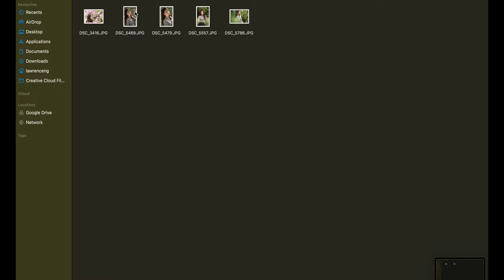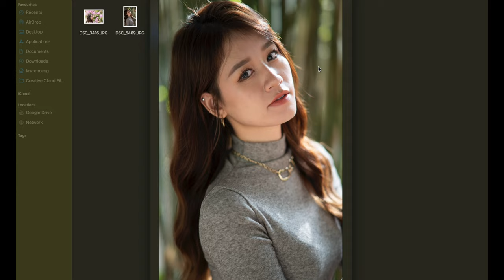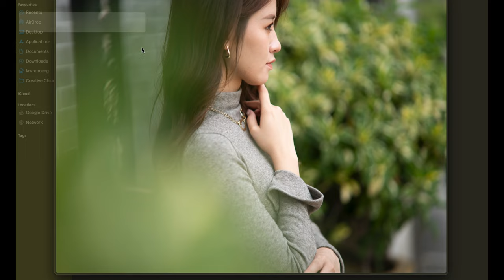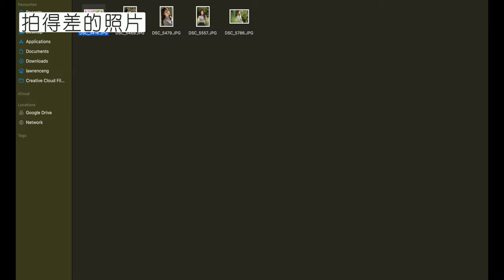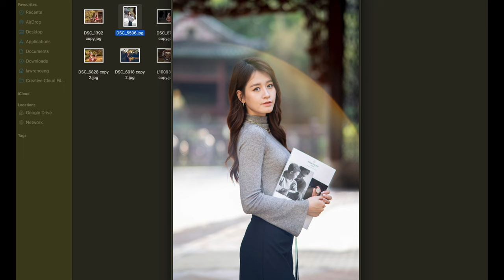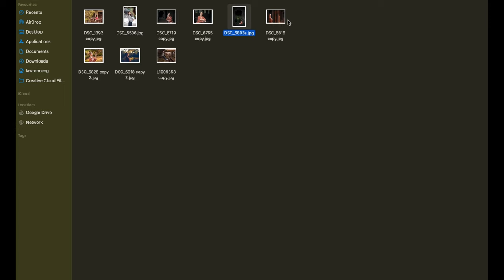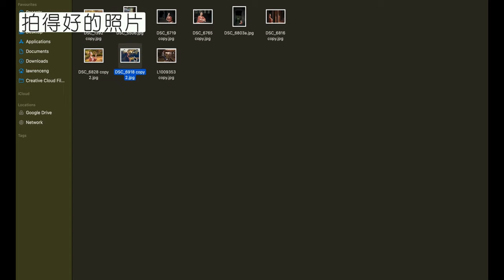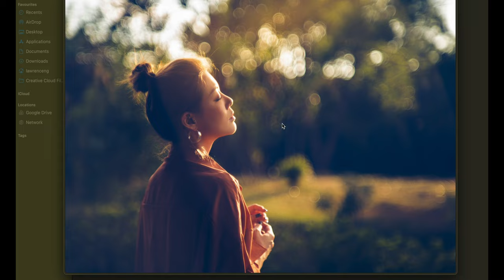【新手攝影教學】長焦鏡失敗個案分享｜你拍的人像照片為什麼會失敗☹️｜人像唔係求鬼其｜構圖景深缺一不可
中環店
香港中環
中環德輔道中48～52號裕昌大廈205室
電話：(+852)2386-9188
辦公時間：星期一至六 11:30 ~ 19:30
公眾假期:11:30 ~ 19:00
星期日休息

旺角店地址:
辦公時間：星期一至六 11:30 - 20:00
星期日及公眾假期 :12:00-20:00
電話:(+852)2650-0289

M&K Kamera
Central Shop
Rm.205
2/F Prosperous Building,
No.48-52 Des Voeux Road, Central
Hong Kong
Business hour: Monday to Saturday 11:30 ~ 19:30
Public holidays 11:30 ~ 19:00, Sunday close
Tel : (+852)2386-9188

Business hour: Monday to Saturday 11:30 - 20:00
Sunday / Public Holiday 12:00 - 20:00
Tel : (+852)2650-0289